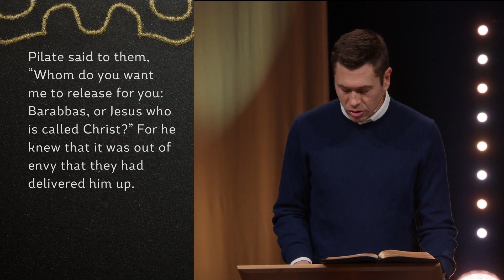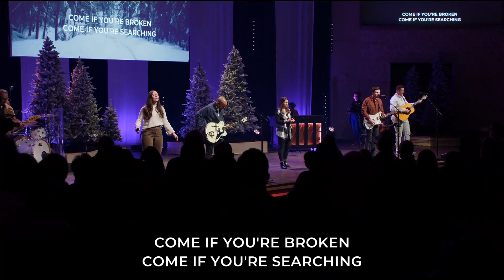Contemporary Service | 12-11-2022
For the Mockers | Do You Hear What I Hear? | Cody McQueen

0:00 Opener
1:41 Welcome
4:30 Joy to the World (Joyful Joyful)
8:22 O Come, All Ye Faithful (His Name Shall Be)
15:09 Offertory Moment
16:51 Sermon
54:17 Communion
57:03 Living Hope
1:02:11 Hope Has a Name
1:06:00 Benediction
1:08:49 Closer